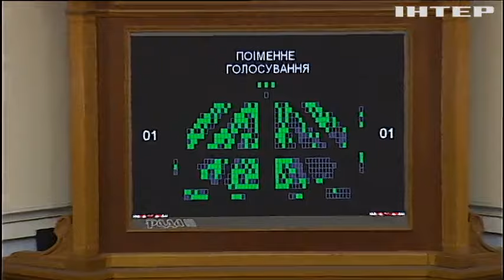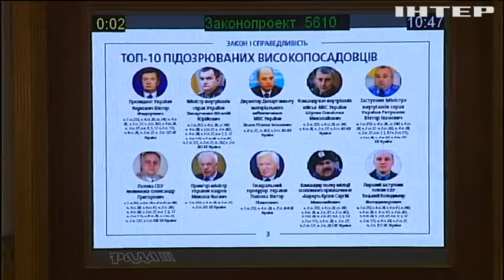Ляшко может стать спикером Верховной Рады